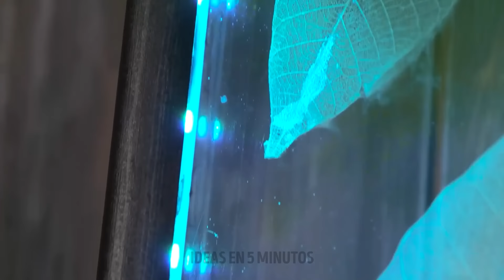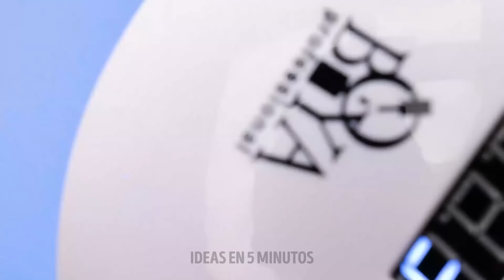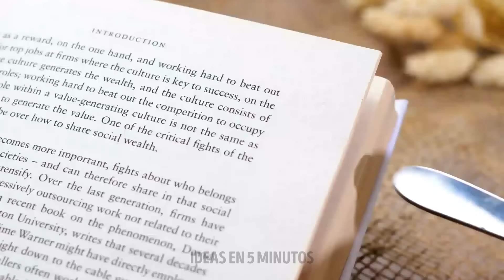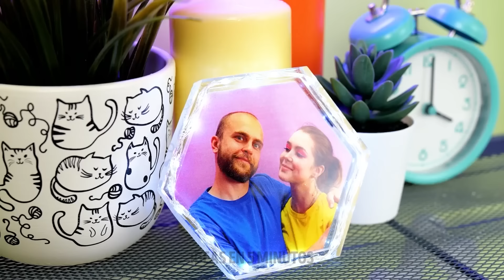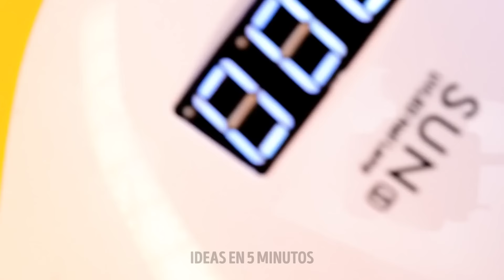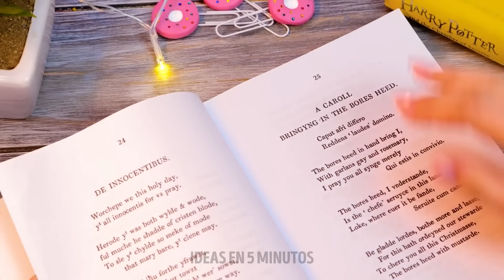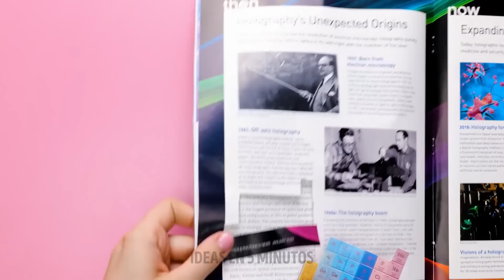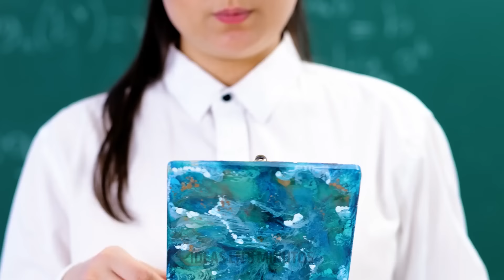🎨 Creaciones Épicas con Resina Epóxica! Ideas Impactantes para Elevar la Decoración de tu Hogar! 🏡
Descubre las creaciones épicas con resina epóxica que transformarán tu hogar. Inspírate con ideas impactantes para decorar y embellecer tu espacio. ¡No te lo pierdas!